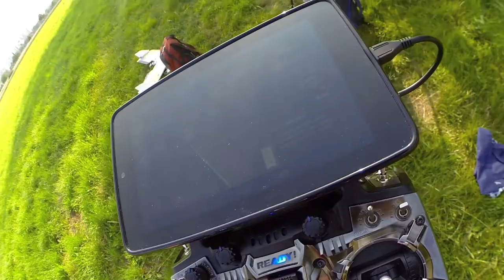Hanger40@Pixelica Lübars Berlin Tricopter Arducopter GoPro Pixelica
Team: Hanger40
Camera: Pixelica
Pilots: Dani, Hagendagen, Sven, Pixelica